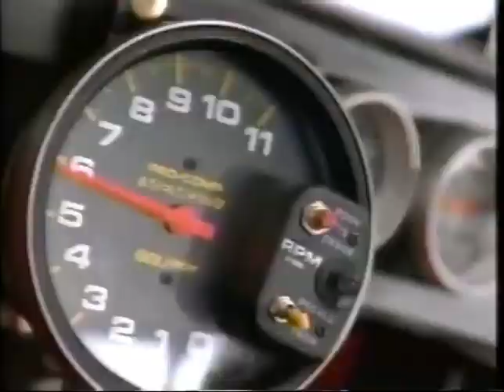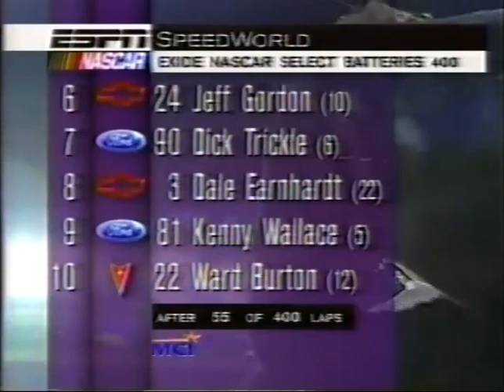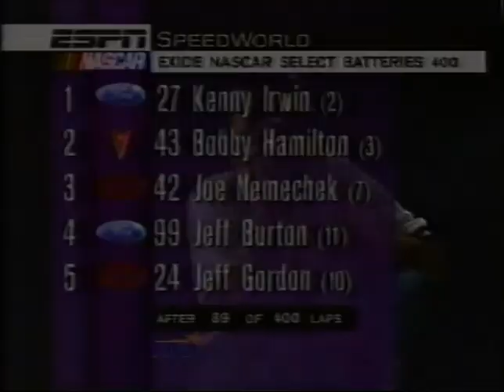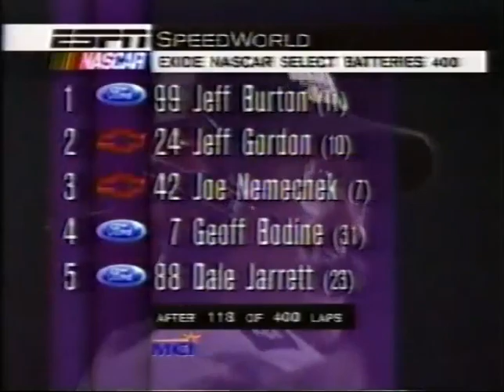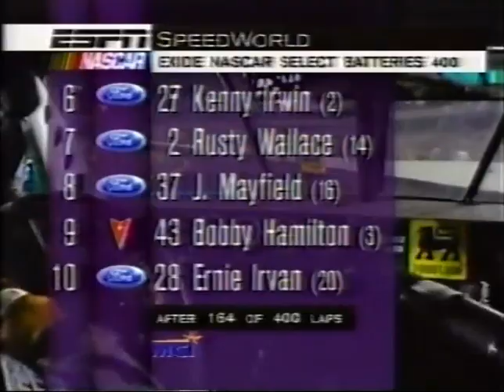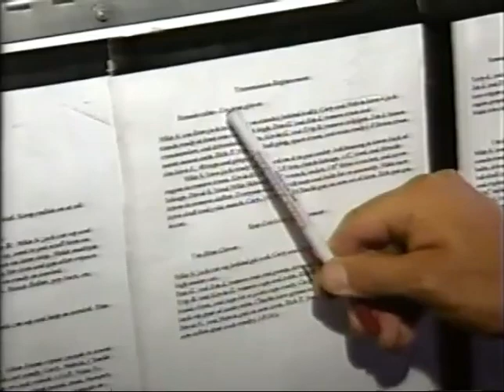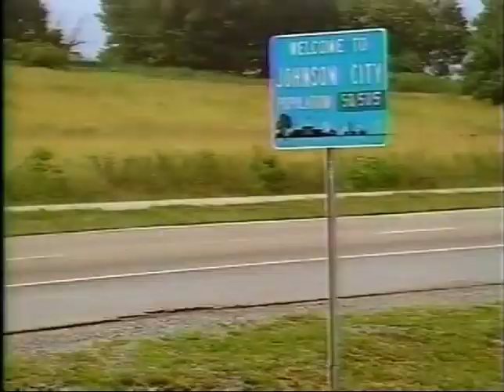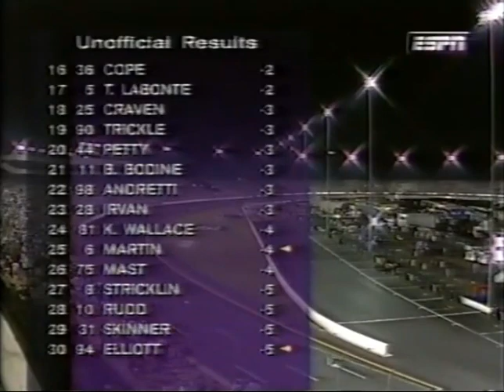1997 Exide Batteries 400